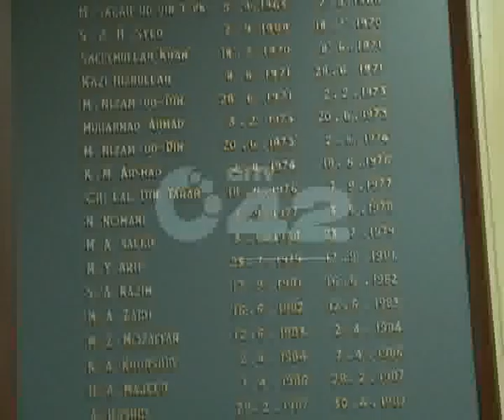Pak Railway Station Present Condition After 150 Years Complete Pkg By Junaid Riaz City42